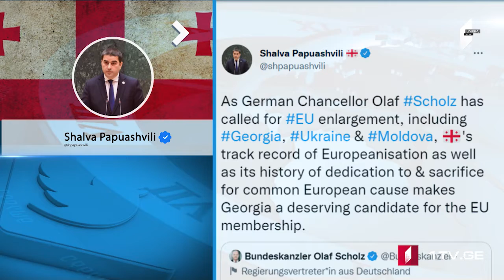ՄՈԱՄԲԵ – լրատվական թողարկում հայերենով [18:00/30.08.2022]